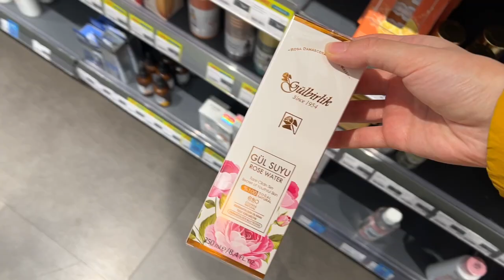Cold and cloudy day in Istanbul | waffles for breakfast, home decor store visit, laundry day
hello..!

cold and cloudy day will be lightened up with strawberry waffles..
after having joyful breakfast, i will be on my way to art supply store..
you will witness my distraction while passing by a home decor store..
after a shopping haul, I will be enjoying some leftovers from yesterday…
please enjoy while watching..
CC available..

keep in touch for more

About subtitles:
If you would like, you can change the color and size of the subtitles according to your preference.

Subtitles are available in variety of languages however some of them translated automatically. I apologize for any inconveniences. ( choose your language from ⚙️ icon thorough captions (cc) )

Settings for subtitles:
For PC ; click on the ⚙️ icon of the video → Subtitles → Options
For iPhone ; go to Settings → Accessibility → Subtitles and Captioning